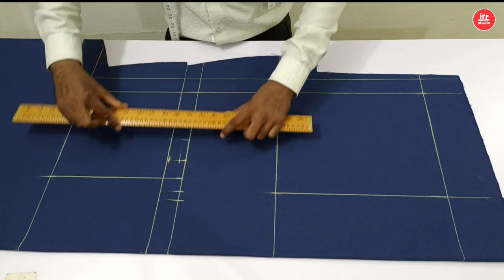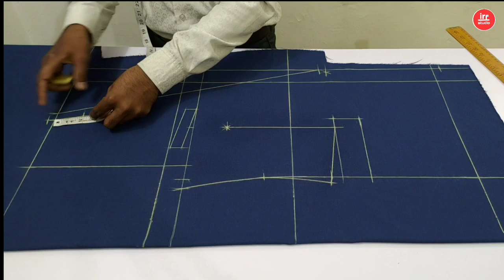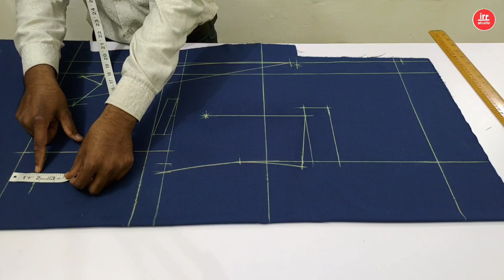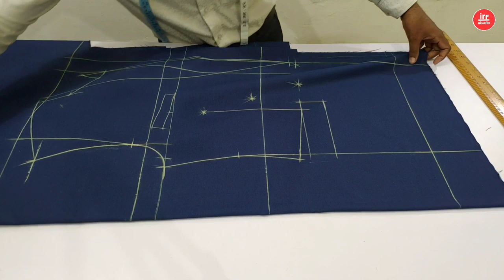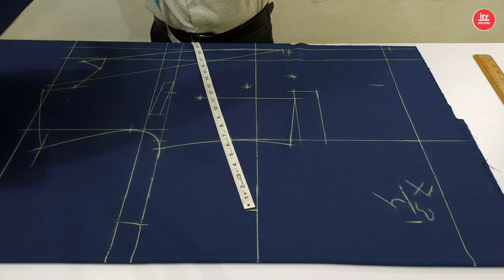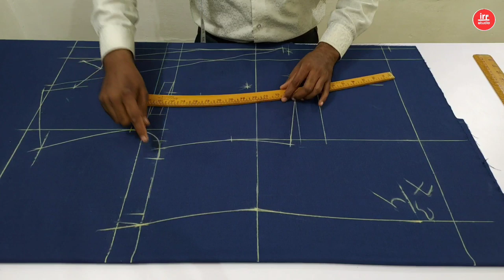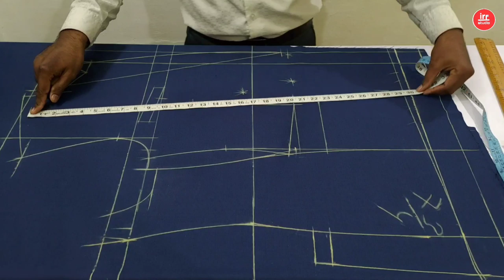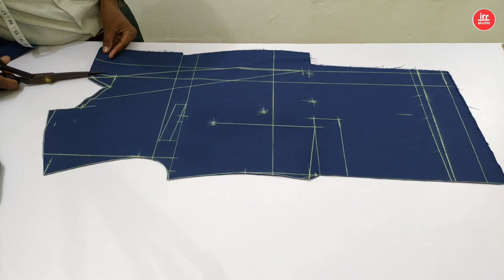Part [ 2 ] Double breast coat cutting | Double breasted blazer cutting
Part [2] Double breast coat cutting | How to cut a double breast coat | Coat cutting and stitching           About video
Hello dosto aaj ke is video me Mai aap ko bataunga ki part 2 Double breast coat cutting kaise karte hai ummid hai video aap logo Ko Zaroor pasand aaegi thank you so much

                                                                                                 Ye Sab Equipments Use Karta Hun Mai Video Banane Ke Liye:-
SEWING MACHINE
STEAMM IRON
CUTTINGG SCALE
TRIPODD FOR MOBILE
LED RING LIGHT
                                                                                                VIDEO LINK 👇